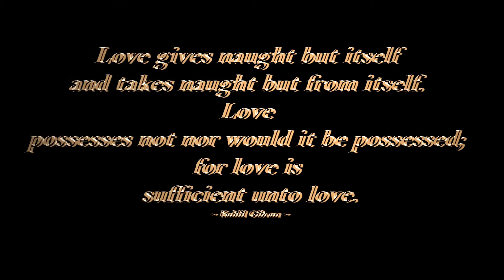louie & roselie prenup